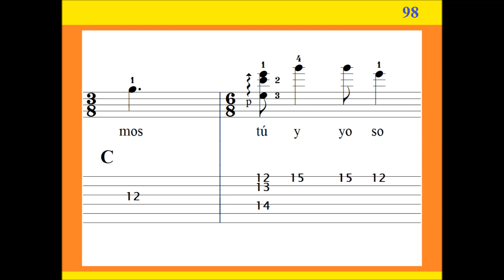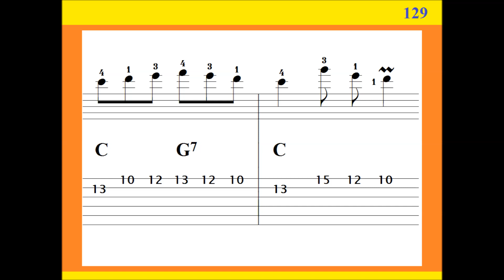NO QUIERO PERDERTE - Carnaval / LOS APUS / Tutorial completo / Parte 3/4